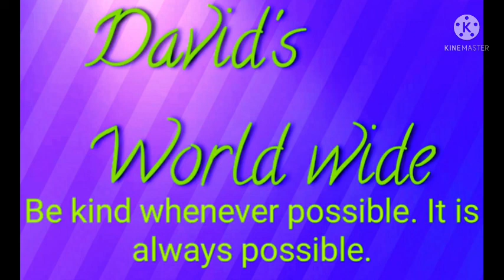kadhal konden/// 8d tunes /// dhanush/// david's world wide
david' world wide 8d tunes